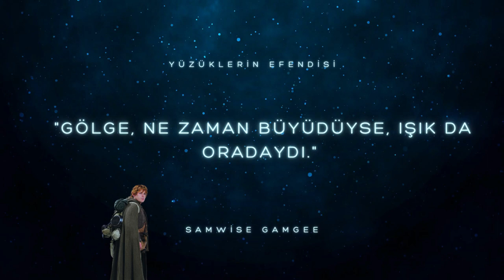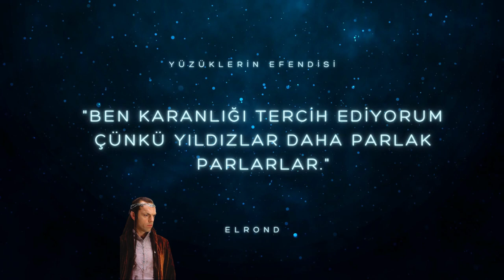Yüzüklerin Efendisi Unutulmaz Sözler - Hepsi Lazım TV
Yüzüklerin Efendisi Film Karakterlerinden Unutulmaz Sözler